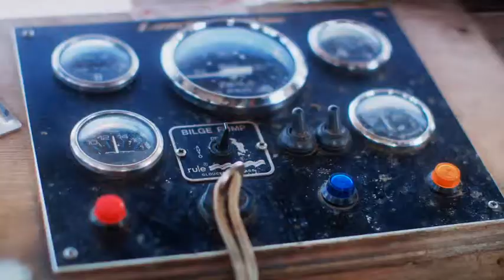Fishermans Friend, Never without a friend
Hans and Sven, have an accident on a boat while missing their good friend @ellasheilla. Lucky escape for your buddies.